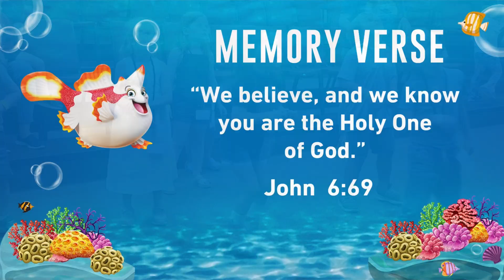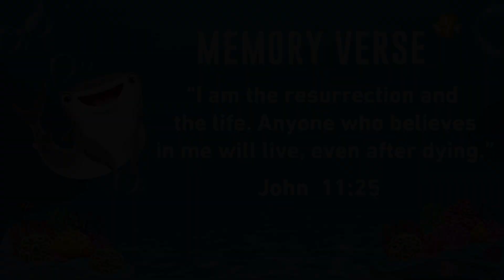NEW 2024 SCUBA VBS Recap Video 1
The final numbers are in!! For Vacation Bible School this week, we...

1. Welcomed more than 200 kids over 5 days to the event.
2. Had more than 100 volunteers serve at VBS.
3. Raised over $1200 for our mission, For the Sake of One

If you missed getting to be a part of VBS with us this year, this highlight video will give you a behind the scenes look at some of the precious moments kids had learning how to dive into a friendship with God.

If you don't have a church home, but you'd like to continue your family's spiritual growth, we invite you to join us at Trinity Baptist Church. Our Worship Service is every Sunday at 9:00 a.m., followed by Connect Groups at 10:30 a.m. We offer Grow Classes for all ages on Wednesday nights at 6:00 p.m. To checkout some of the special events we have coming up, visit TrinityTXK.com/Events